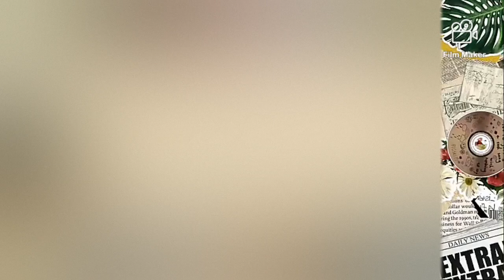Vidio Blur 27